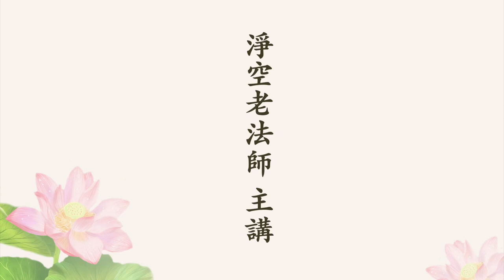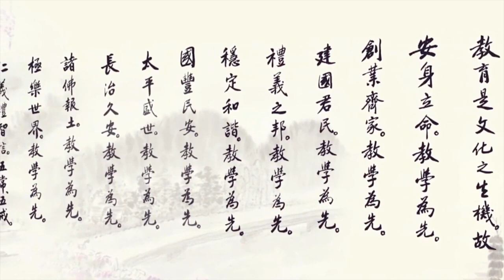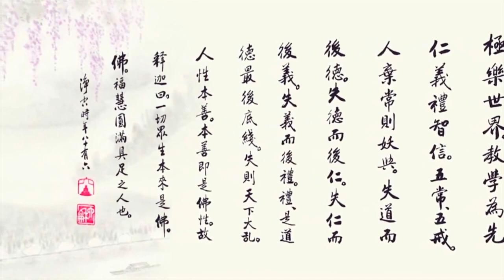淨空老法師 - 因果教育 挽救人心 (明了因果法則)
法會 ： 二Ｏ一六年清明祭祖法會

　　尊敬的主法和尚、諸位法師、諸位大德同修，大家好！今天是我們二Ｏ一六年清明祭祖法會的第一天。來自海內外的同胞齊聚一堂，共同誦經念佛懺悔，超薦歷代祖先，緬懷祖德，祭祀祖宗。我們祭祖的意義是弘揚孝敬的精神，孝敬是中華文化的根本。有了孝敬，萬善才有根本。我們對老祖宗孝敬的最佳表現就是承傳古聖先賢的教誨，自利利人，所謂「為往聖繼絕學，為萬世開太平」。

　　古聖先賢的絕學可以歸納為倫理教育、道德教育、因果教育和聖賢教育。特別是其中的「因果教育」，對於端正世道人心具有極大的功效，是當今社會所迫切需要的。所以印光大師一生極力提倡因果教育是有道理的。正如清初名士周安士先生所説的，「人人信因果，天下大治之道也；人人不信因果，天下大亂之道也。」這段話將天下治亂的根源一語道破，特別值得警惕！

　　不信因果是社會動亂的根源

　　現代社會為什麼會如此動亂？主要原因是大家不相信因果報應，認為是封建迷信，所以敢於造作種種惡業，肆無忌憚。為了滿足自私自利的欲望，不惜昧著良心，損人利己，做出種種傷天害理的事情來。正因為人心壞了，所以社會亂了。

　　《書經》上說：「作善，降之百祥；作不善，降之百殃。」常常行善的人，上天就賜給他種種福報；常常作惡的人，上天就降給他種種災難。又說：「惠迪吉，從逆凶，惟影響。」順著正道而行就吉祥，違背正道而行就凶險，這就像影子隨形、聲音有迴響一樣，毫無差錯。《太上感應篇》說：「禍福無門，惟人自召；善惡之報，如影隨形。」人的禍福本來就沒有一定的門路，全都是自己招來的。你動一個善念、善言、善行，招來的是福報；你動一個惡念、惡言、惡行，招來的就是惡報。善惡的報應就像影子跟著身體一樣，人到哪裡，影子就跟隨到哪裡，永遠不會分離！報應跟隨著你，你沒有地方可逃。要想不受惡報，就不能造惡業。

　　這種「善有善報，惡有惡報」的因果教育是自古以來中國人普遍接受的。古人相信因果報應，知道作惡會有惡報，所以大多數人不敢昧著良心去造惡。例如製作食品的人，一定會保證食品的衛生與安全，讓人吃得安心，不至於損害健康。對於自己家裡人吃的東西，品質稍微差一點不要緊；對於賣給客人吃的東西，一定要保證品質良好。這不但是為了商業的信譽，更是為了對得起自己的良心，不敢昧因果。

　　可惜最近一百多年來，中國傳統的因果教育被拋棄了，一些唯利是圖的人，自己家裡人吃的東西品質一定要好，賣給客人吃的東西就不管那麼多了，只要能賺錢，什麼壞東西都敢拿來賣，根本不把別人的健康和生命安全放在眼裡，真的是所謂的「謀財害命」！他賣給你，賺你的錢，還要你的命，你看多恐怖！這就造下了很重的惡業。大家都損人利己，互相陷害，這個社會就變得非常危險！

　　食品安全問題只是現代人不信因果其中一個例子而已。由於不信因果，現代人造惡是多方面的，普遍都在造惡。其中最可怕的是媒體，宣傳色情暴力等負面內容，把大人小孩全都教壞了。現代人沉迷於上網，沉迷於電動遊戲，沉迷於手機，不但使自己的身心受到極大的傷害，家庭和工作受到極大的妨礙，有些甚至糊塗到拿著刀槍去殺害別人！這些問題的罪魁禍首是製作這些不良網頁、遊戲、手機訊息的人們。他們為了自己能賺錢，不顧社會道德，不計後果去發展這些令人沉迷的東西。結果對社會造成極大的危害，比殺人還要嚴重！殺人的禍害是短暫而局限的，使人迷亂的禍害是長久而廣泛性的。這些人使社會大眾受到這麼大的傷害，所有這些痛苦將來都會發生在他們自己身上，以及影響他們的家庭、事業等等，後患無窮！而且痛苦的程度是加倍的嚴重！現在他們不相信，將來遭受惡報的時候就後悔莫及了！

　　明瞭因果法則

　　怎樣才能挽救這些造惡的人，挽救這個動亂的社會？最有效的方法莫過於提倡因果教育。提倡因果教育，必須了解基本的因果法則：

　　一、因果不同時，從因到果需要經歷一段時間：這個道理可以從種莊稼看出來，昨天種了瓜苗，需要經過幾個月的時間才能成熟，不可能幾天就有瓜可以收成。同樣道理，你現在做了善事，不能馬上得到善果，需要經過一段時間，它的善果才會成熟。如果你現在做了善事，馬上得到善報，那不是你現在所做善業的果報，而是你過去所造的善業得到現在善業的幫助而結成的善果。過去的善業是「因」，現在的善業是助「緣」，現在的善果是過去善因的「果」。

　　相反的，如果你現在做了善事，卻沒有得到善報，反而得到的是惡報，那並不代表你做的善業沒有善果，而是你過去所做的惡業現在成熟了，先產生惡報。對於過去的惡業而言，你現在所做的善業是障緣，雖然力量不足以阻止惡因結成惡果，但是必定會使惡因的力量削弱，所以你的惡報減輕了。如果不是因為你現在做了善事，你這個惡報會更加嚴重！這就是因緣果之間錯綜複雜的關係。

　　很多人之所以不信因果，就是因為不了解這個法則。尤其看到作惡的人沒有得到惡報，依然逍遙法外，作威作福；行善的人沒有得到善報，依舊窮途潦倒，受苦受氣，因此就否定因果報應，認為作惡沒有惡報，作善沒有善報。那麼誰還會那麼傻去做善事？確實現在社會上大多數人認為自私自利是正常的，做善事的人是傻瓜。這是因為他們太短視，不了解「不是不報，時候未到」的道理。這個人過去生中修了大福報，這一生雖然所造的惡業很多，但現在享受的是過去的福報，還沒享完，繼續在那裡享受。過了十年、二十年，等到他的福報享盡了，可怕的惡報就現前了。所以因果是不會差錯的。

　　二、因果通三世：三世是過去世、現在世、未來世。現代科學家已經漸漸證實人有前世今生的輪迴存在。前世今生具有因果關係，所謂「欲知前世因，今生受者是」。如果你想知道自己過去造作什麼因，只要看看你這一生所受的是什麼果報就知道了。因果是相應的，這一生如果你受的是貧窮多病的果報，可見過去生你一定是造作慳吝殺生的惡業。同理，今生跟未來生也有因果關係，所謂「欲知來世果，今生作者是」。如果你想知道來生會得到什麼樣的果報，只要看看你這一生造作的是什麼業就知道了。你這一生如果造作財布施（以財物幫助他人）、法布施（把自己的學問技術傳給他人）、無畏布施（使他人免除疾病等憂愁怖畏），來生你就會得到財富、聰明智慧、健康長壽的果報。

　　依照產生報應的時間，果報可以分成四種：

　　（一）現報：今生造業，今生受報，又稱為現世報。善惡業造得重的，或者造得多的，就可能今生產生果報。所以人的命運是可以靠自己努力去轉變的，《了凡四訓》裡面就講了很多這種情況。本來貧賤短命的人，造了大善業之後，變得富貴長壽；本來富貴長壽的人，造了大惡業之後，變得貧賤短命。我們要知道，現世報只是一種花報，就好像結成果實之前會先開花一樣。正式的果報還在來世，果報的程度比花報更重。

　　（二）生報：今生造業，來生受報。這是最普通的現象。

　　（三）後報：今生造業，下下生以後才受報。這輩子造業之後，現報沒受，第二輩子生報也沒有受，要等到第三世、第四世，甚至更久以後，才受報。

　　（四）不定報：今生造業，不一定在哪一生受報，要看遇到什麼樣的緣而定。如果現世就緣具足了，就現世受報；如果後世才緣具足，就後世才受報。

　　三、因小果大：小小的因可以造成很大的果。這就好像一顆小小的西瓜種子埋在土裡，將來能夠長出很多大西瓜，大西瓜裡面又有許多的西瓜種子一樣。因此，所謂「捨一得萬報」是真實的。

　　關於這點，佛經上有一個故事可以說明。佛陀在世的時候，有一位婆羅門長者的老傭人，從屋裡端出一些已經餿掉的食物，準備倒掉。她出門，她一眼看到佛陀威儀莊嚴的形象，油然而生起恭敬心。她很想供養佛陀，但是手上只有餿掉的食物，怎麼能拿來供養尊貴的佛陀？正當她猶豫不決的時候，佛陀微笑放光，歡喜的用缽盛過老婦人手上的餿食，然後轉頭告訴阿難：「這位老婦人一心虔誠。因為她虔誠供佛的功德，往後她將有十五劫這麼長久的時間在天堂裡面享受快樂。十五劫之後下生人間，具備出家修行的因緣。」這時老婦人的主人婆羅門長者正好從屋裡走出來，聽到佛所說的話，覺得非常不可思議！

　　佛就問這位婆羅門長者：「你可曾見過其他不可思議的事？」

　　長者回答：「有啊，有一次我們有五百輛馬車結伴出遊，由於天氣悶熱，便找到一棵大樹下乘涼。這棵大樹可以遮蔽五百輛馬車，還有多餘的樹蔭。樹木之大真是不可思議呀！」

　　佛接著問：「你可知道這棵大樹的種子有多大嗎？」

　　長者答：「像芥菜子那麼小。」

　　佛說：「這就對了！這就是因小果大的道理。」

　　老婦人布施佛的因雖然很小，卻能得到那麼大的果報！

　　因小果大的原因是心念的速度太快了，彌勒菩薩說：「彈指之頃，三十二億百千念，念念成形，形皆有識。」一彈指就有三十二億百千念，單位是百千，百千就是十萬，三十二億乘十萬，就是三百二十兆，這一彈指就有三百二十兆個念頭。一秒鐘可以彈指七次，三百二十兆再乘七，可以換算出二千二百四十兆次。一秒鐘裡頭就有二千二百四十兆個念頭，每個念頭都是獨立的。這種微細的念頭頻率太高了，所以彌勒菩薩說這個意念極其微細，沒有辦法執持它，它太快了！心念的速度如此之快，所以短時間內就種下了許許多多的種子，將來這些種子結成果報的時間也就很長。

　　經上記載了目犍連尊者的因果故事。目犍連尊者過去有一生曾經企圖殺害父母。那時，他的父母雙目失明，他的妻子不願意奉養失明的公婆，就設法讓丈夫對父母產生怨恨，又說了很多壞話，間離他們的感情，最後唆使丈夫殺害父母。他的丈夫受到妻子的蠱惑，竟然真的生起謀害父母的惡心！按照計劃，有一天，他帶著父母外出，要經過一個森林。在森林裡面，他假裝強盜來了，然後拿起預備好的木棒，狠狠的打父母，想要把他們打死。沒想到就在他痛打父母的時候，他的父母不是呼喚兒子來救自己，而是呼喚兒子趕快逃命，不要被強盜所害。他被父母的慈愛感動了，最後他良心發現，跪下來向父母坦承自己的過錯。

　　由於企圖殺害父母的惡念，他那一生短命，死後墮在地獄裡，受很長的痛苦煎熬。離開地獄之後，還受畜生、餓鬼道的苦。後來轉生為人，五百世當中，每一世都是骨頭被打碎而死。乃至最後，到了生為目犍連這一世也不例外。雖然他跟隨佛陀出家修行，證得阿羅漢果，成爲佛陀座下神通第一的大弟子。可是業力成熟時，由於他強大的業力，使他無法入定，他就無法生起神通，這就是所謂「神通不敵業力」。結果他被一群執杖外道痛打，直到全身骨頭都被打碎，因而造成他入涅槃。

　　這個故事充分顯示因小果大的現象。他企圖謀殺父母只有一次，為什麼能夠產生這麼多世的極大苦報？原因就是心念的速度太快了，所以即使只是一次造業，所造下的業因也是非常多的。假使他過去生痛打父母的時間是半個小時，根據彌勒菩薩的說法，一秒鐘按彈指七次算，一秒鐘就種下二千二百四十兆個企圖殺害父母的極重惡業，半個小時就再乘上一千八百倍，所以他所造下的重大惡業的數量是非常驚人的！這些極重的惡業不但造成他那一生多病短命的現世報，也就是花報，而且造成他死後墮入地獄長久受苦的果報，造成離開地獄之後，在畜生道、餓鬼道的餘報，後來五百世做人時骨頭都被人打碎了，也是過去生中那次惡業的餘報。在這裡也讓我們看到，重大的業能夠產生當世的「現報」，來世的「果報」，以及未來世的「餘報」。真的是波瀾不休，沒完沒了！看到作惡的報應如此慘烈，你還敢忤逆父母嗎？你還敢造其他的惡業嗎？

　　《易經．繫辭傳》說：「積善之家，必有餘慶；積不善之家，必有餘殃。」意思是說，積累善行的家族，會有多餘的恩澤，使後代也承受福報；積累惡行的家族，會有多餘的罪惡，使後世也遭受災殃。這段話就是因小果大的一個明證。印光大師說，既然有餘慶、餘殃，那就一定有本慶、本殃。本慶是積善的人自己享受善業的果報，餘慶是他的善業庇廕子孫得福，這是他善業的餘報；本殃是積惡的人自己承受惡業的果報，餘殃是他的惡業連累子孫受苦，這是他惡業的餘報。